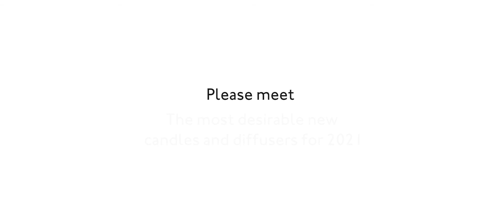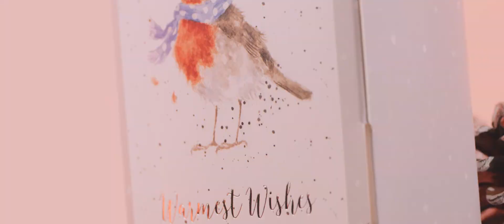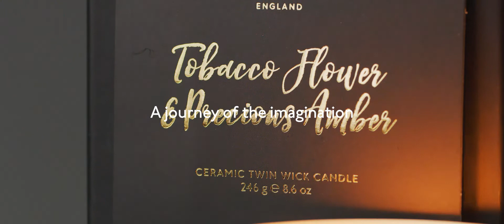Wax Lyrical 2021 Product Launch Showcase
A delightful preview of the exciting home fragrance we have arriving in 2021.